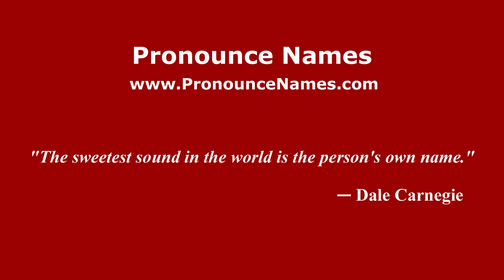How to pronounce Llano del Bishete (Mexico/Mexican Spanish) - PronounceNames.com